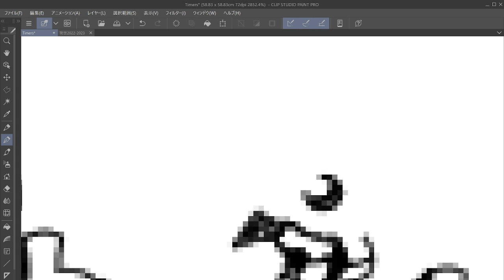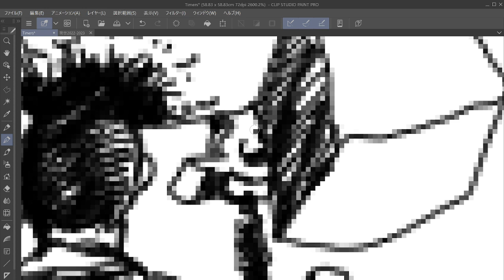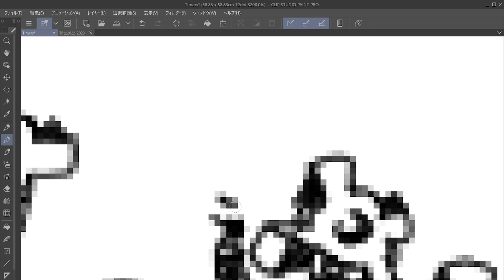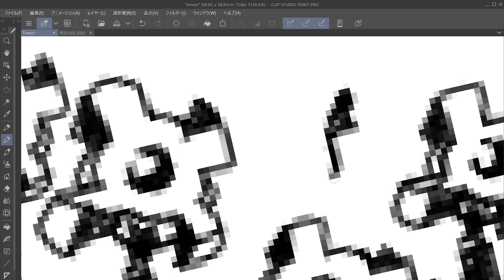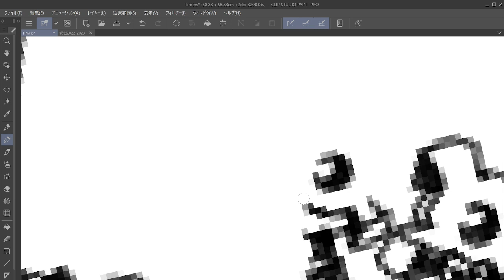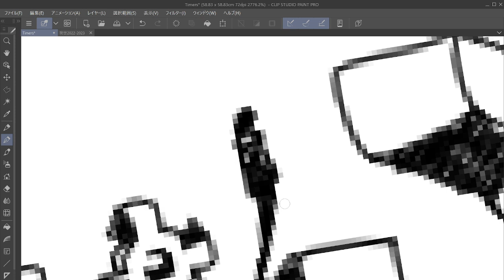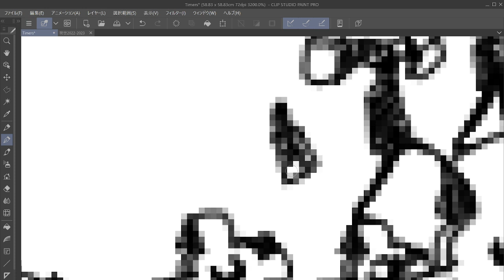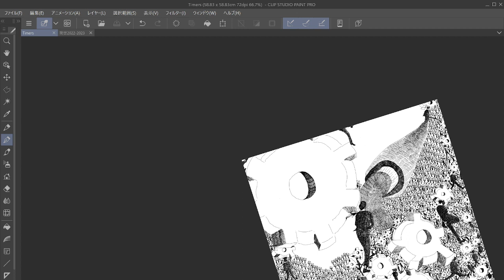『Timers』 01 21 partⅡ